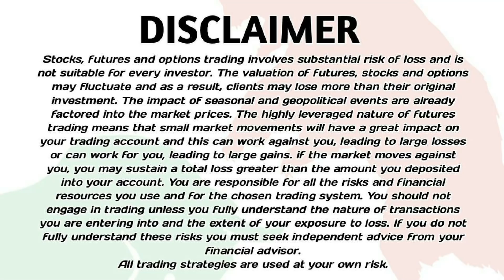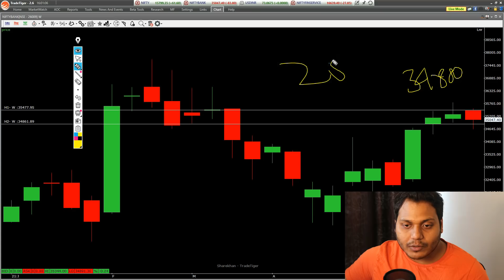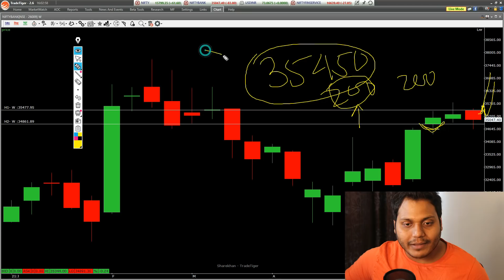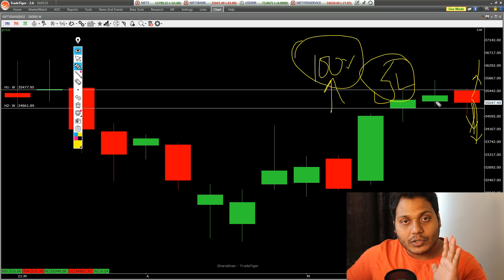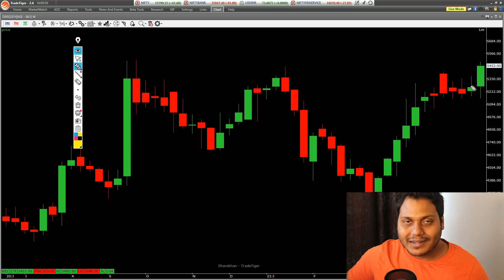Bank Nifty And Nifty Weekly View 13 jun | Chart Reading